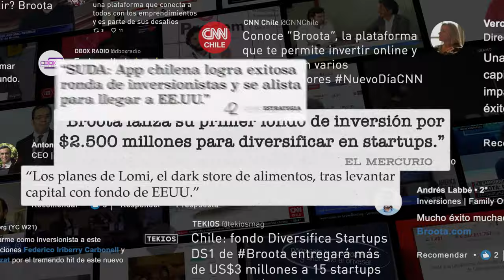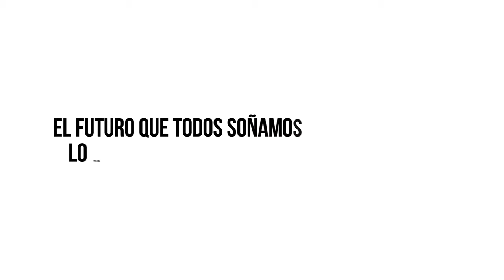Broota | Las empresas del futuro las queremos construir contigo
Cada uno de nosotros puede participar en la construcción de las empresas del futuro, invirtiendo en startups innovadoras con impacto positivo.